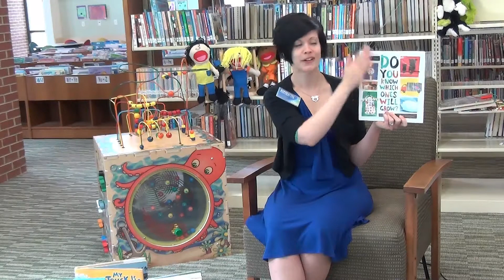Early Literacy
Helping your young child with letters, words and books.